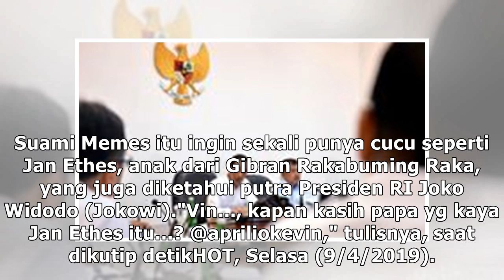Kevin Aprilio...Addie MS Sudah Ngebet Minta Cucu Kayak Jan Ethes Nih